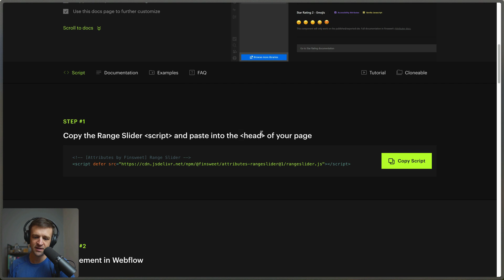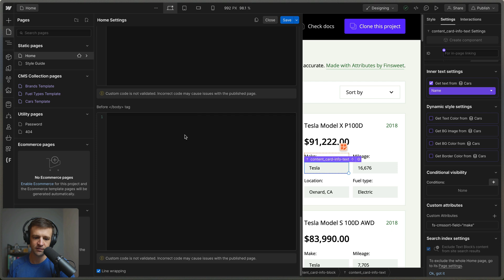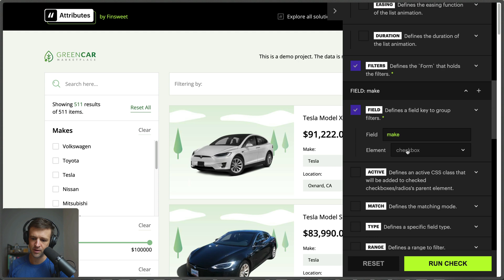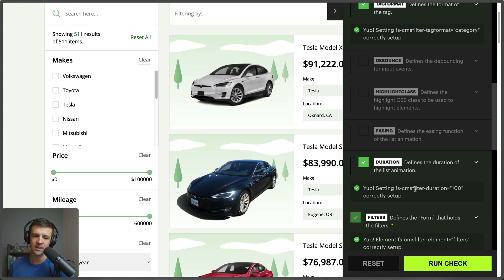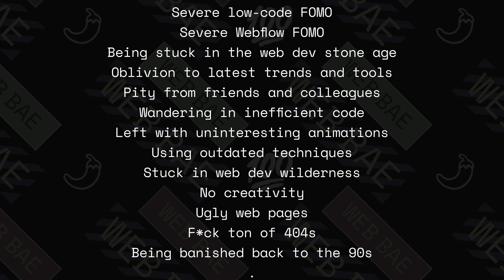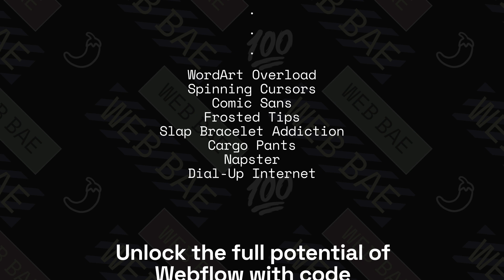Never Mess Up Your Finsweet Attributes Solutions Again!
Did you know that the automated support service is built in to every Finsweet Attributes solution? You can access this handy little debugger by adding ?fs-attributes-support=true to the end of your .webflow.io link and it will launch the Automated Support Service in a convenient popup right on the page. Not only will it check your setup, but you can explain your desired setup as well as get quick access to key pieces of documentation.